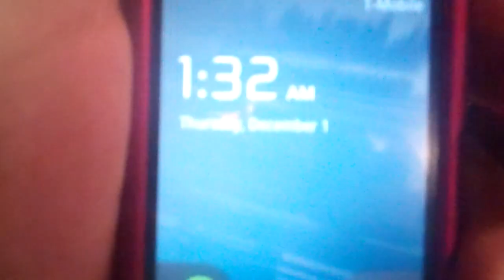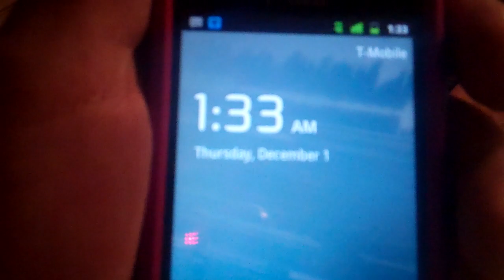OFFICINA MOVIL DEL EQUIPO LATINO TRAVAJANDO LAS 24 HRS 1:59 AM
EL EQUIPO DE LA OFFICINA MOVIL EN EL TERRENO, BIEN DESVELADOS PERO MUY ENTUCIASMADOS POR UN TREMENDO CIERRE DE MES, PERO VALE LA PENA EL ESFUERZO Y EL GRAN SACRIFICIO EXITO Y NO SERINDAN, VAMOS ARANCANDO ENGRANDE MES DE DICIEMBRE.